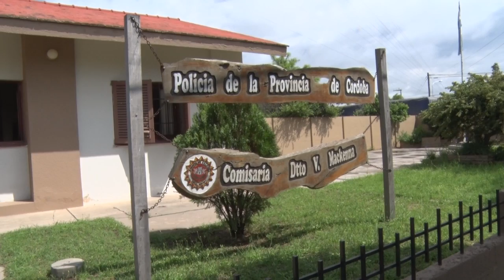Walter Comoglio Jefe Dependencia Policial MUERTE NATURAL